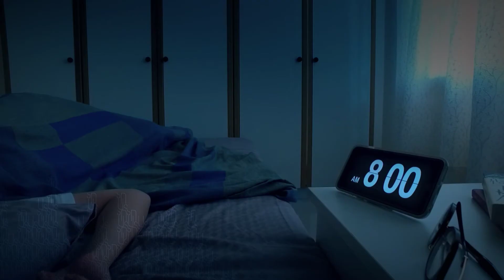VS Project Showcase: Design inspiration for Changi Millionaire 2016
Changi Airport’s ‘Be a Millionaire 2015/16’ promotion ended with a grand finale hosted by Chua En Lai and Pei Fen. Visual Studio was yet again pleased to have the opportunity to design and execute the whole event. Do see this short video detailing our inspiration for this event.